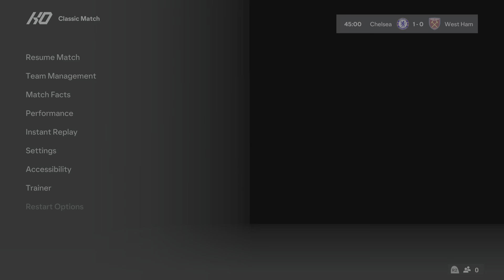EA SPORTS FC 24_ Chelsea vs West Ham United _ Premier League |PS5.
EA sport FC 24 West Ham United vs Chelsea premier league PS5.

Crazygames